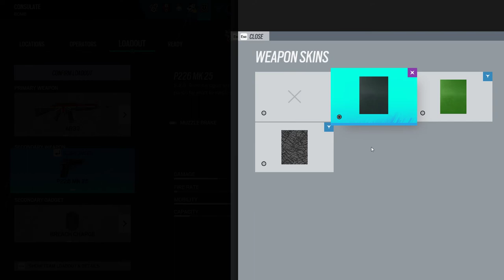Tom Clancy's Rainbow Six Siege - Gameplay #34